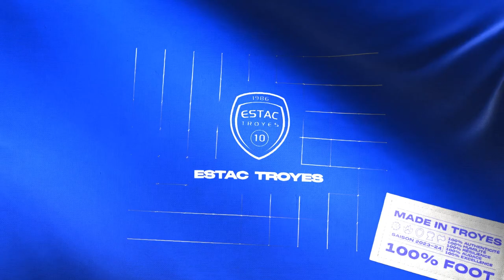Dunkerque-ESTAC : Résumé du match (J1, Ligue 2 BKT 2-2)